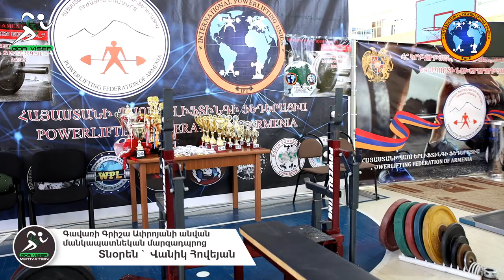Առաջին պաուերլիֆտինգի միջազգային առաջնությունը Հայաստանում / IRON EURASIA-7 բացման արարողություն